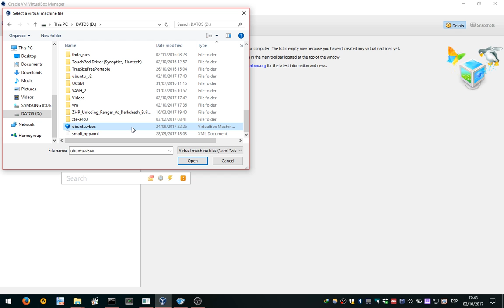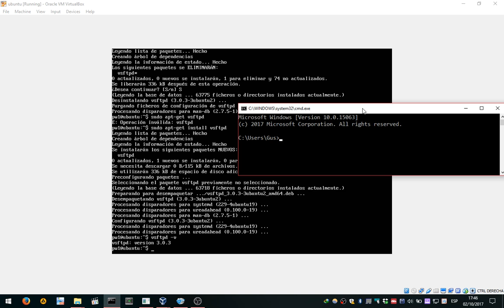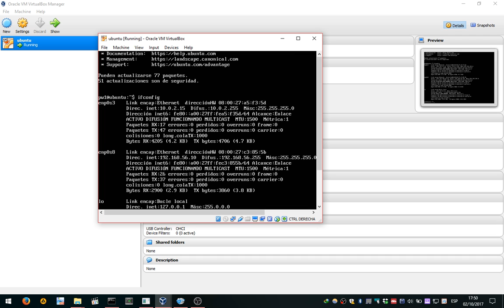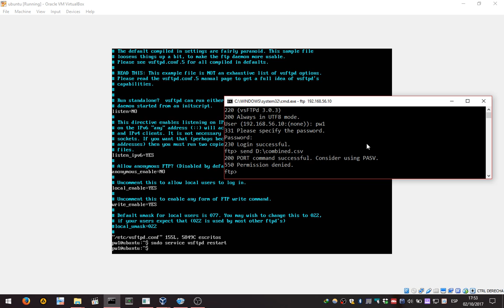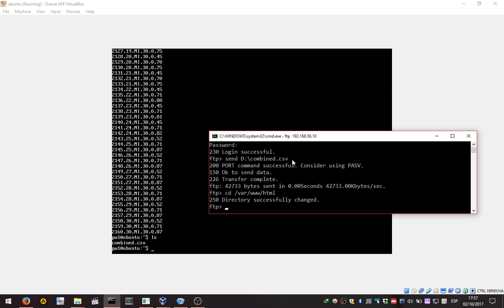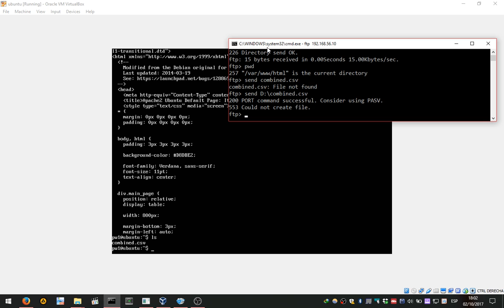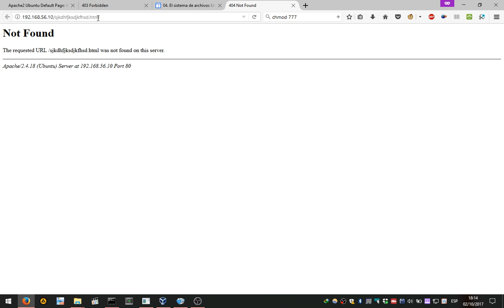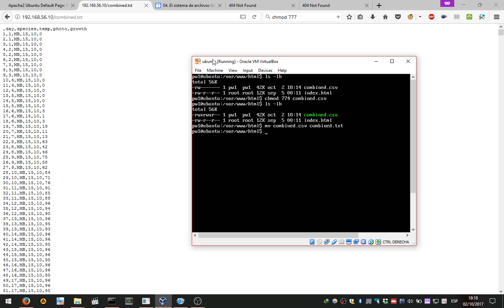1-Transfiriendo archivos con FTP en Linux